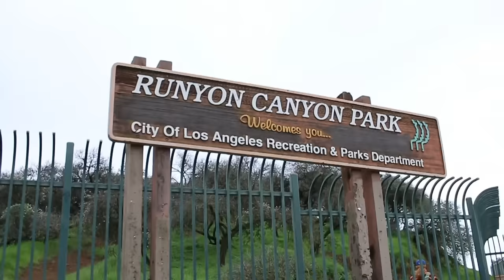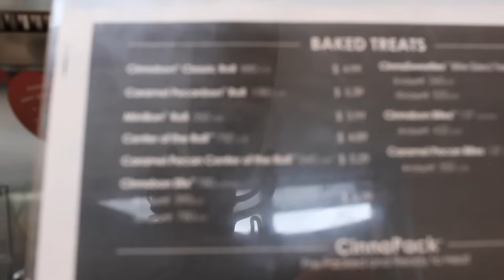VLOG 59: CHEST & SHOULDERS AT GOLD'S | HOLLYWOOD HILLS